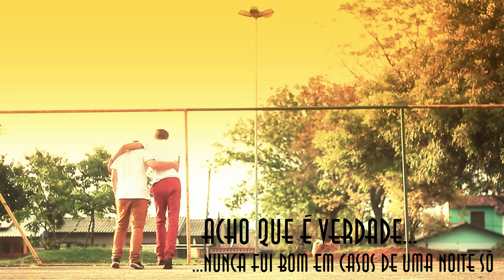Egoless Warning - Diego Viana | SAM SMITH - Stay With Me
Em tempos de dificuldade devemos contar com as amizades, pois são nelas que encontramos força para seguir em frente.
A musica é apenas a consequência que se encaixa perfeitamente com o que sinto!

Coreography by Diego Viana
Dancers: Diego Viana and Jhow Silveira